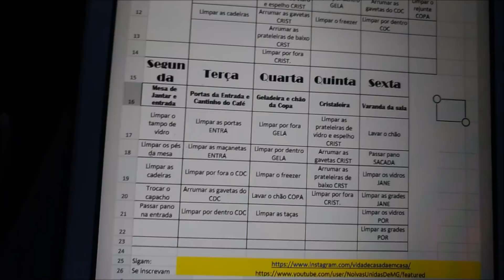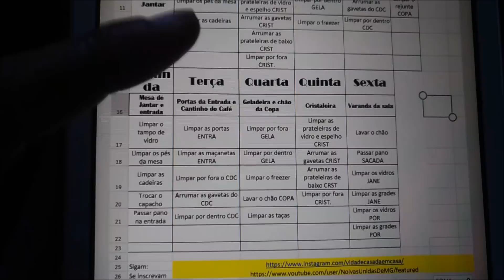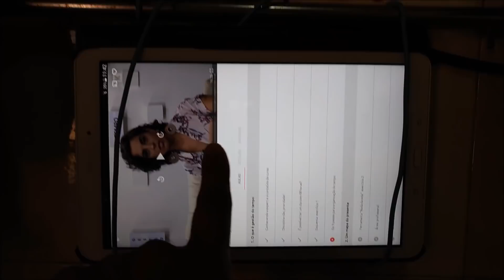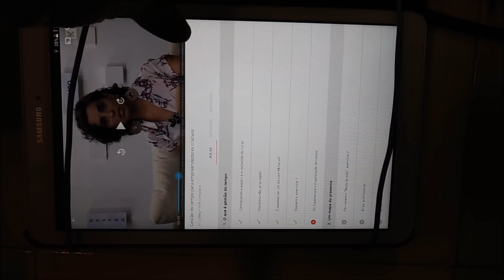Apertando o cinto pra começar a voar!!! kkk